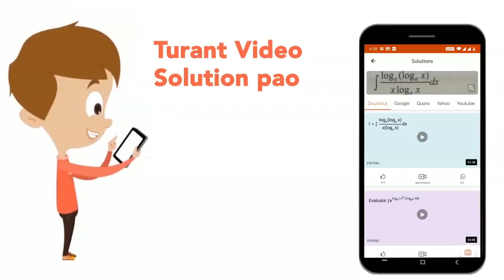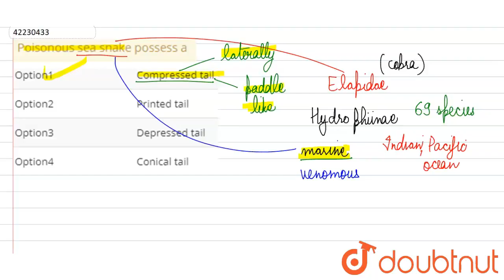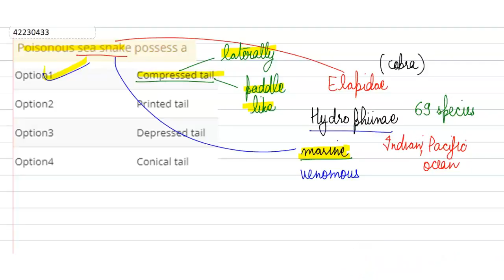Poisonous sea snake possess a